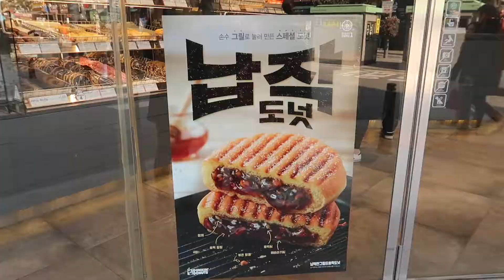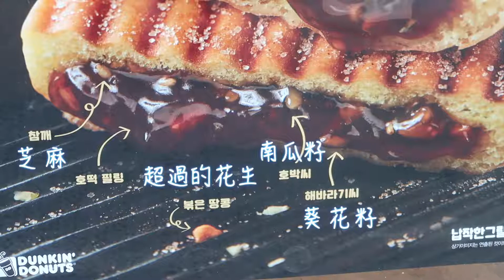韓國Dunkin Donuts新品|熱辣辣的當街試吃！【韓國吃吃吃#2】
天氣冷的時候，除了特別想吃火鍋之外 還特別想吃甜的！
直擊韓國Dunkin Donuts冬季新口味！揭秘神秘餡料 當街試吃

餡料:
葵花籽
炒過的花生
南瓜籽
芝麻
cinnamon味道的糖漿
有任何問題歡迎留言提問

🎥🎥🎥🎥🎥🎥播列放表🎥🎥🎥🎥🎥🎥

【日本關東輕輕鬆鬆旅行】

【日本食食食】

【在日本過新年】

歡迎觀看Traveltacks, 我是Hailey.
現在我在韓國，看到想吃的，搞笑的，可愛的都去試一試。
如果大家想我試或者推介什麼韓國好吃的東西的話，歡迎留言告訴我喔！

【Traveltacks的關鍵詞】
旅遊/旅行/世界旅行/環遊世界/旅行攻略/美食/試吃/韓文/甜品/下雪/冬季限定/DunkinDonut/TravelVlog/旅遊Vlog/韓國旅遊介紹/韓國自駕遊//Traveltacks/旅行喂呀喂